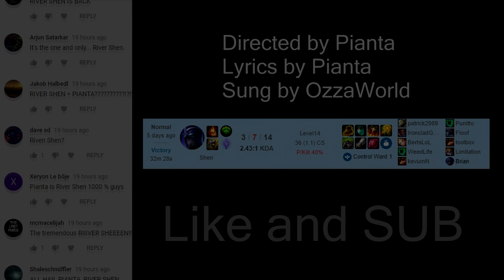WHERE WILL RIVER SHEN GO?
My last gift.. to River Shen (I'm never playing or mentioning this again XD)

Original Song - Auli'i Cravalho - How Far I'll Go

Thanks to Light on my discord for the thumbnail drawing

Lyrics:
I've been staring at the edge of the river
Long as I can remember
Never Really knowing why

I wish, I could be a normal player
But I come back to the river

Every scuttle I take
There's a 3 minutes wait
Every gank I make
It just always leads back

To the place I know where i should not go
But I long to be

See this path where it's blue and there's a bush
It calls me
And no one knows
Where shen will go

And maybe i'll go
That's only if i think you're capable to carry my game

Otherwise
Everybody in this river seems so happy in this river
Every choice is my design
I know everybody in this river has a role in this river
Maybe I will role with mine

I can sit with pride
I can look at mid
I'd be satisfied, with my view of bot
But the voice inside its a different song

See this line there's a scuttle in the river
It's blinding
That it's my home

and these pings like it's calling out ot me, so come find me
Should I cross this line
Will I cross this line

Where river shen will go